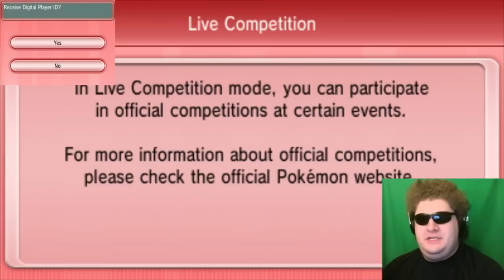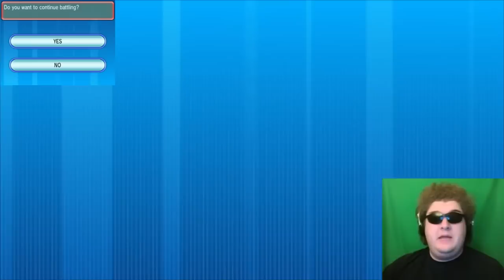PGL-LC Tournament Round 1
So it begins. The Pokemon Global Link - Little Cup tournament has started and I have left the gates running! Wish me luck guys! I may be a LC expert, but PGL-LC is a whole new monster altogether!!!